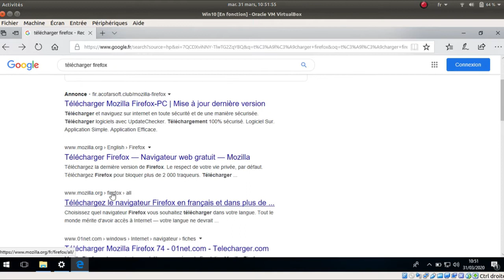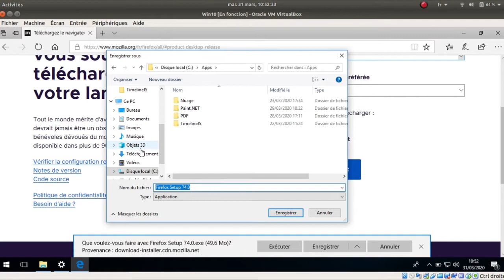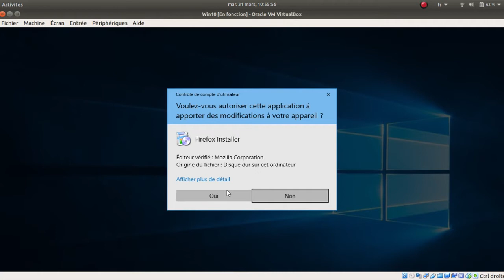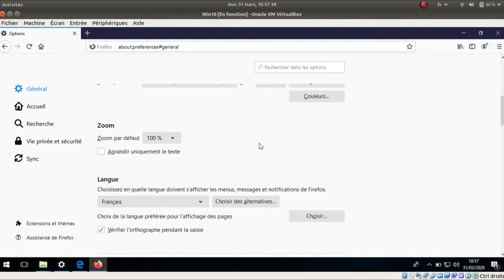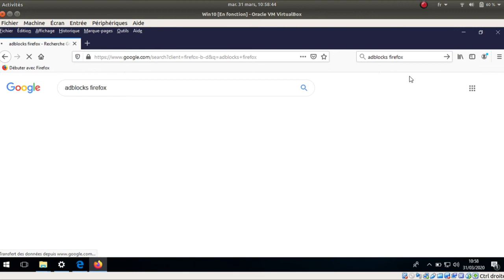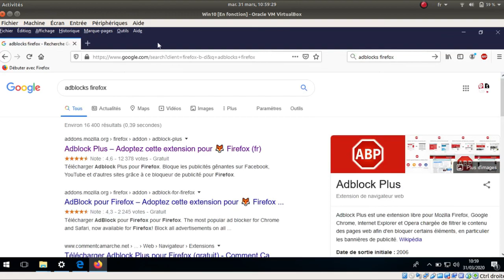Tuto vidéo : Installer Firefox sur Windows 10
Points à retenir :
- Choisir la dernière version pour Windows 64 bits
- Lancer l'installation puis ouvrir le logiciel
- Paramétrer l'interface